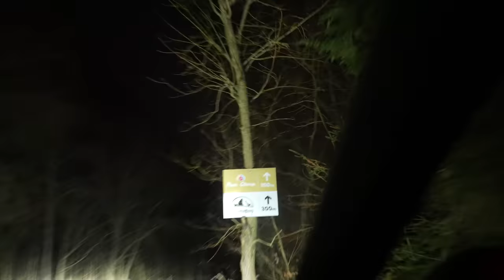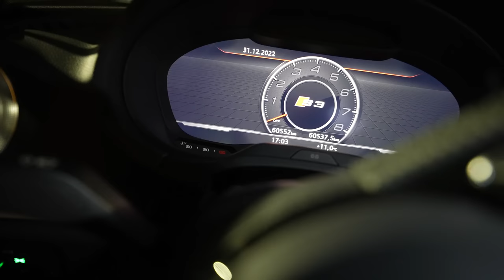Spędziliśmy Sylwestra w NAMIOCIE!? 🏕😳 | Zakopane 23' 🏔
Hej Kochani!

W tym filmie, Kuba ubierze ciuchy Marleny, wjedziemy na szczyt góry, wskoczymy do jacuzzi, będziemy się bawić, a Marlena będzie się źle czuła 😂 A i jakimś cudem wylądujemy na Słowacji 😳

Miłego oglądania i Szczęśliwego Nowego Roku 🥂 😄